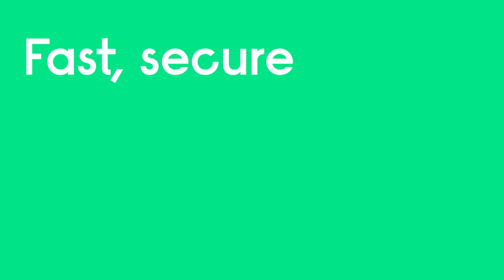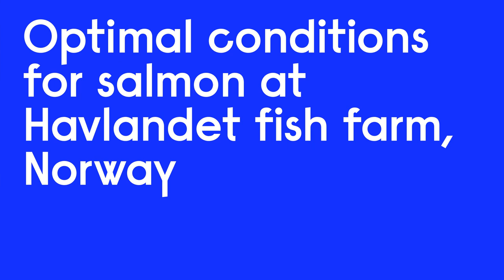Signify Q4 2022 Business Highlights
Welcome to Signify's latest business highlights and sustainable innovations as the world leader in lighting.

In the last quarter of 2022, we were recognized for our sustainability strategy and transparency, and design excellence. We lit up stadiums in Brazil and Italy, expanded our Philips Ultra Efficient range amid a growing energy crisis, and continued to innovate in consumer smart lighting with WiZ and Philips Hue.